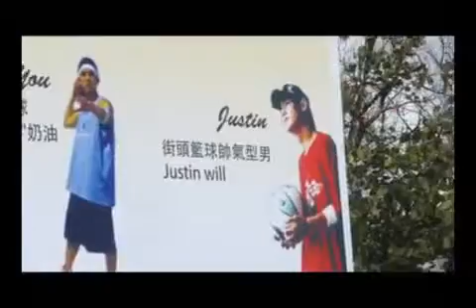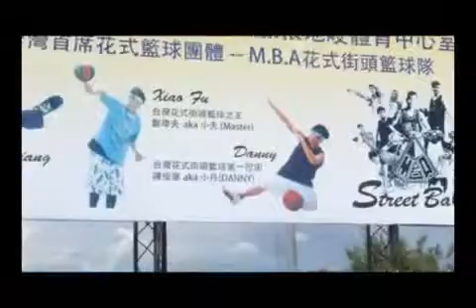Taiwan's streetball exhibition in Malaysia